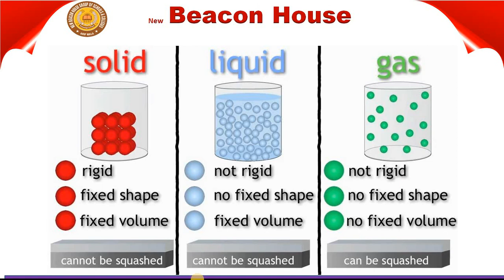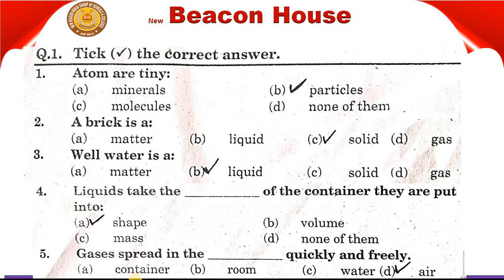Matter And Materials Unit # 6 Class 3 Sci Lec # 39